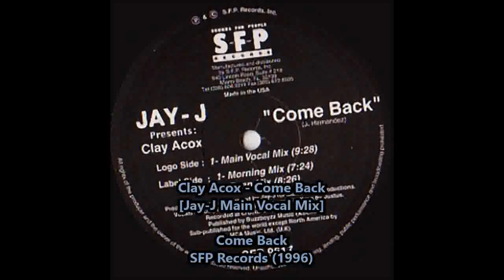(1996) Clay Acox - Come Back [Jay-J Main Vocal Mix]